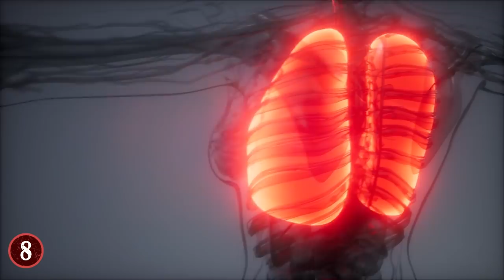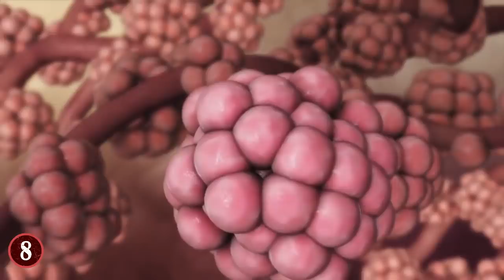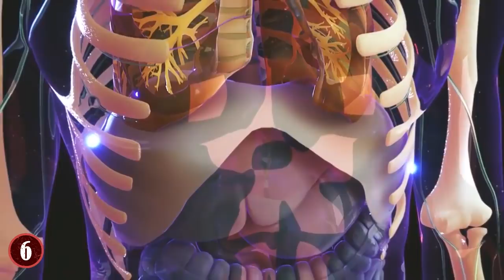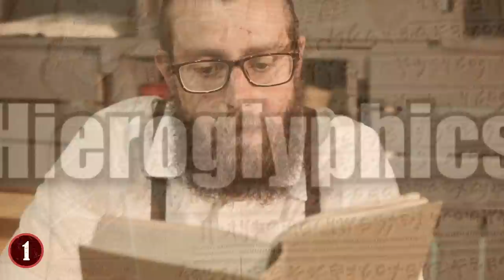Most MYSTERIOUS Archaeological Secrets UNCOVERED!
Check out the Most MYSTERIOUS Archaeological Secrets UNCOVERED! From strange archaeological discoveries to ancient hidden architecture, this top 10 list of unexplained mysteries will amaze you!

8. The Queen's Lungs
One of the most common finds in archaeology is burial sites and tombs with people who are long gone. And yet, sometimes these bodies reveal mysteries all their own. For example, there's  Queen Arnegunde, who was a Merovingian royal and the mother of King Chilperic I. Her body was found in Basilica of St Denis in Paris, France. Nothing out of the ordinary so far, right?

7. Puquios
In Peru, near the Nazca Lines (which are another archaeological mystery that will likely never be solved), there are odd formations in the ground known as Puquios. They're odd because they're holes that go into the ground, have a spiral pattern, and are lined with rock. A very odd combination.

6. The Death of Irtyersenu
Life and death are two very important parts of archaeology. You want to know how a person or society lived so you can understand them better. But only through their death, burial, and discovery can we truly learn about them. And yet, sometimes, the cause of death is the most interesting part of all.

5. Phaistos Disc
Language is one of the building blocks of our world, and the desire to learn the languages of other people throughout all time has been a driving force in archaeology. In fact, a later entry was a monumental achievement in that field. But focusing on this entry, there was a longtime mystery about an object found on the island of Crete that became known as the Phaistos Disc.

4. The Bodies In Masada
It's interesting the discoveries we make in the most unlikely of places, and then when the truth is discovered, it changes how we perceive things. A great example of this is the Masada desert fortress that is found in Israel. This fortress was once home to a massive suicide by a group known as Zealots, which is where we get the name for religious radicals.

3. The Soldiers At Durham
I've noted before that graves and burial sites are a key part of archaeology, but they can be as baffling as they are important, especially when it comes to mass graves. Most times, it's not clear why a bunch of people were buried in one area. Hence the mystery. One such case happened not even 5 years ago, when two mass graves were found near Durham Cathedral in England.

2. The Fall of Angor
A sad fact of life is that all kingdoms will fall, no matter whether they call themselves kingdoms or not. the Greeks, Romans, Soviets, Egyptians, and more have all seen mighty kingdoms and empires rise and fall. But sometimes the mystery is in how they fall, which brings us the Khmer Empire, who once held the beautiful city of Angor in its name.

1. Rosetta Stone
Hands down, one of the greatest and most important archaeological finds in the history of the world is the Rosetta Stone. If for no other reason than this stone allowed the world to translate the ancient Egyptian hieroglyphs that were a mystery to so many for so long. It helped break down barriers and began a legacy of discovery into the kingdom, a legacy that continues to this day.